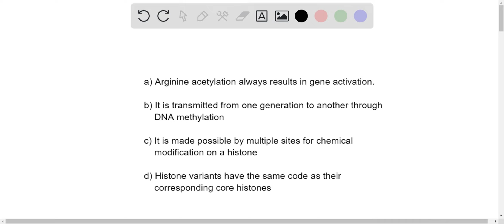Which of the following is true regarding the histone code? Arginine acetylation always results in g…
Which of the following is true regarding the histone code? Arginine acetylation always results in gene activation It is transmitted from one generation to another through DNA methylation It is made possible by multiple sites for chemical modification on a histone Histone variants have the same code as their corresponding core histones

TheCentralDogma-GeneExpression